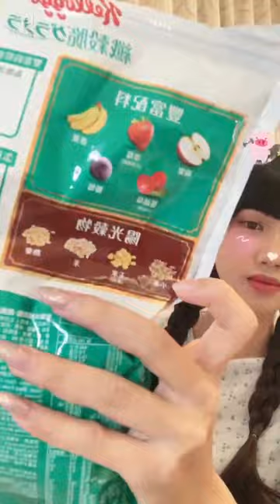240730 15:59 AKB48 Team TP Unit Tic Tac Toe 林于馨 浪Live